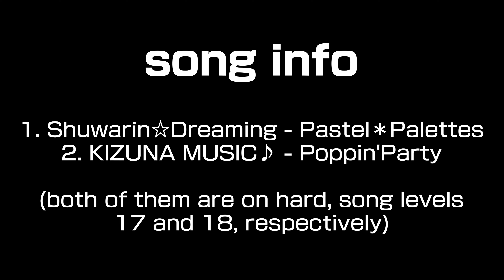bang dream season 2 episode 1 opening and intro but its the game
this is bandori's opening and intro for season 2 for the anime show